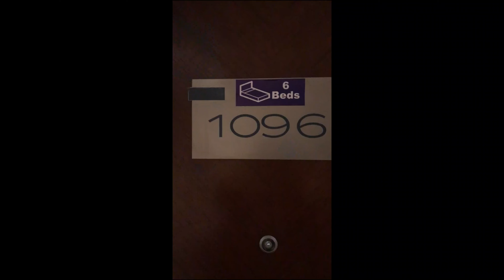Road trip Riyadh to Madinah and Makkah 2021 [4K] | Makkah and Madina vlogs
In this road trip Riyadh to Madinah and Makkah vlog, we'll be exploring the city of Riyadh and the two holy cities of Makkah and Madinah.

We'll be taking you on a journey through these cities, showing you the highlights and giving you a taste of what to expect on this exciting road trip.

My Name is Abaid ur Rehman Pakistani Travel Vlogger in Saudi Arabia and i create Urdu Hindi travel vlogs and travel related informative videos: